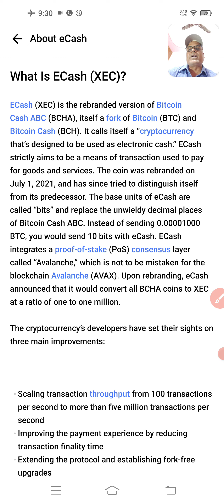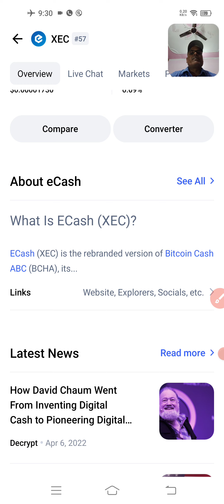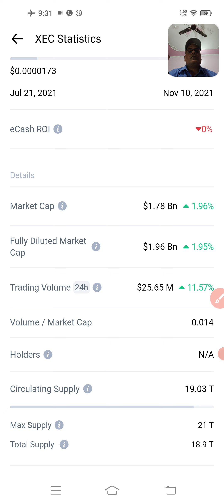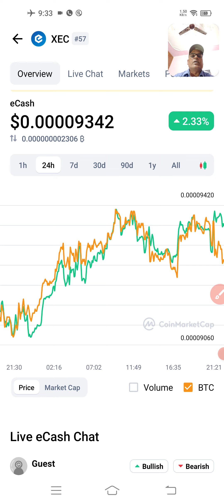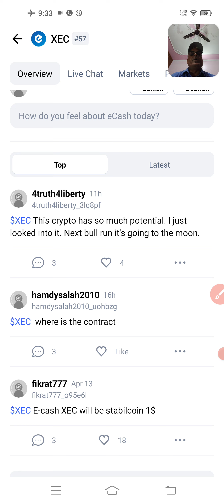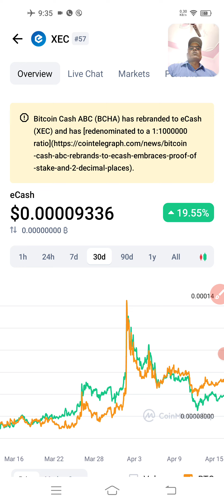Ecash Coin Price Prediction 2025 ||Power of XEC Token करोड़ों का मालिक बन जाओगे 2025 तक